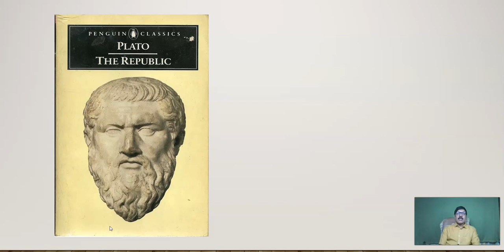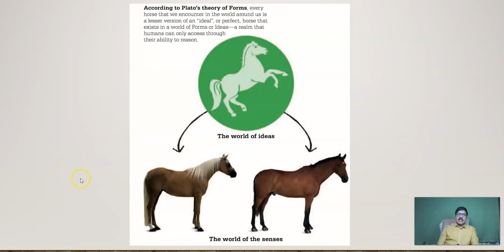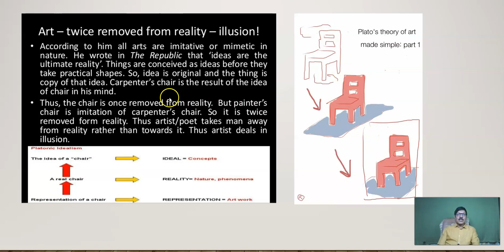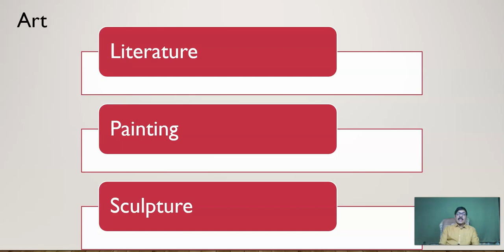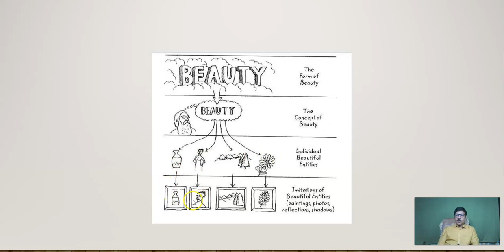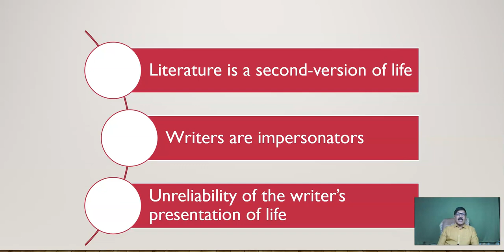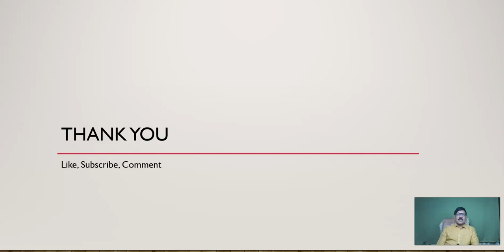Literary Criticism | Plato's view of Art | BA English | ENG4B06 | Calicut University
Plato’s view of art is bound up with what is called his Theory of ideas.
 Ideas, he says in the Republic, are the ultimate reality. Things are conceived as ideas before they take practical shape as things. A horse, thus, is nothing more than a concrete embodiment of its image in an idea. The idea of everything, therefore, is its origin pattern, and the thing itself, its copy.  As the copy ever falls short of the original once removed from reality.
 Art literature, painting, sculpture-reproduces but things ‘as mere pastime’  the first in words, the next in colours, and the last in stone it merely copies the copy and hence is twice removed from reality. The priority of the perfect ‘form’ and the doubt on the imperfect manifestations of it in ‘ideas’ as found imitated in art has remained one of the key thoughts and dominant issues in Western Philosophy. In Plato's schema as things themselves are regarded imperfect, copies of the ideas from which they spring, their reproduction in the art are considered more imperfect still. They take men away from reality rather than towards it.  At best, they are but partial images of it. That it had charmed and allured people he readily admitted but this made it all the more dangerous to the individual and society.
The concept of imitation or mimesis is crucial for Plato. It also determined the emphases by which he manages to give a questionable status to literature. The first is the emphasis which stresses that literature is a second-hand version of the life. The second is the emphasis which regards writers as impersonators. The third is the emphasis on the unreliability of the writer's presentation of life. In all these respects Plato points to and challenges the aura of falsity that laid around imaginative literature. His larger target was a moral and social education of the young, in which art, especially poetry played a questionable role.

  I Sem: Transactions, Ways with Words
 II Sem: Zeitgeist, Writing for Professional & Academic Success
III Sem: Signatures
IV Sem: Spectrum
BA English
  II Sem: Appreciating Poetry
 III Sem: Appreciating Prose
 IV Sem: English Blossoms
                Methodology Humanities
Plus How to videos and YouTube shorts.